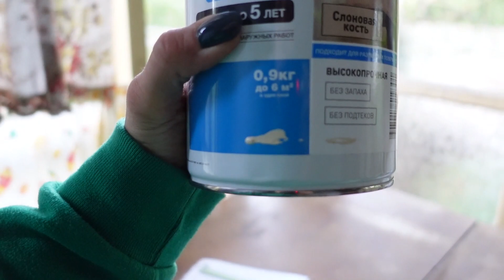ВЛОГ: Бригада закончила ремонт! 04.06.21